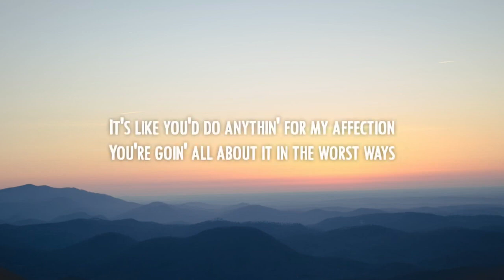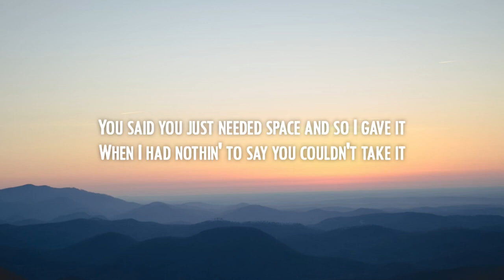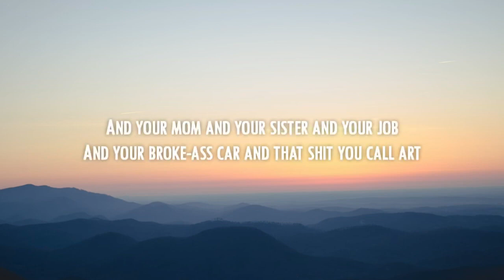GAYLE - ​abcdefu (Lyrics)